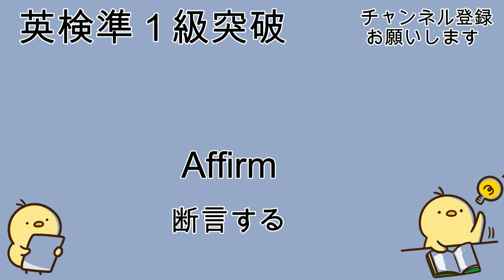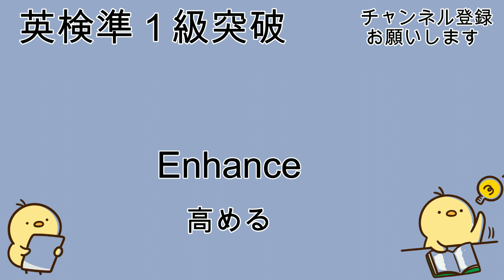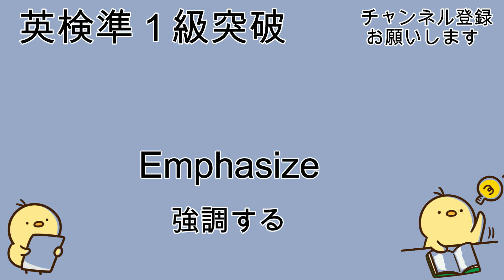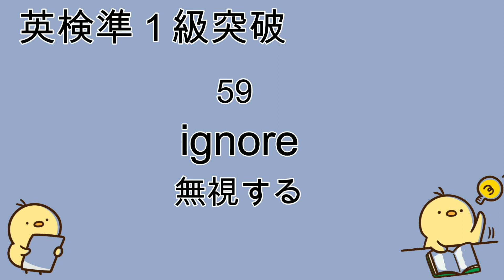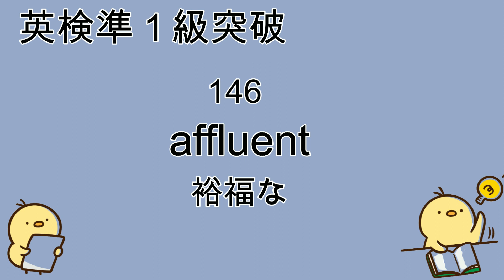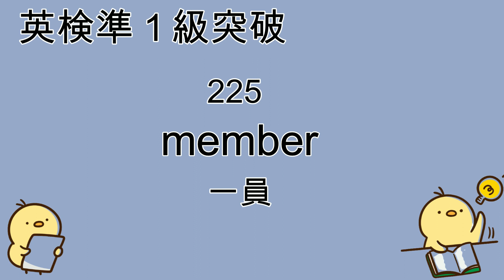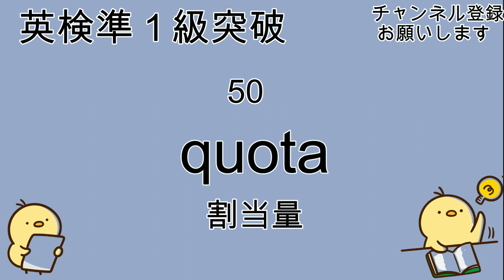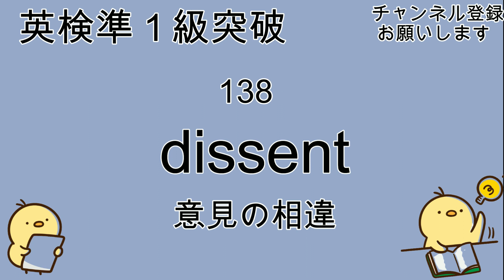[聞き流し対応] 英検"準1級"怒涛の６８３語 [英検特化型単語]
こちらは「英検"準1級"完全攻略 語彙編」の①②③を連結した動画となっています。
英検など過去問題から単語を抜粋して英検準1級に特化した単語動画を作成しました。頻出かつ重要な単語は複数回登場します。

英検に限らず、TOEFL・国連英検・TOEIC800点レベルにも対応しておりますので、日々の学習にご活用ください。